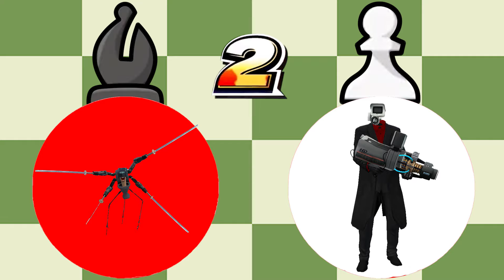CHESS ranks up tournament Team Skibidi Gman God vs Team Ultra TVman 2 SKIBIDI TOILET